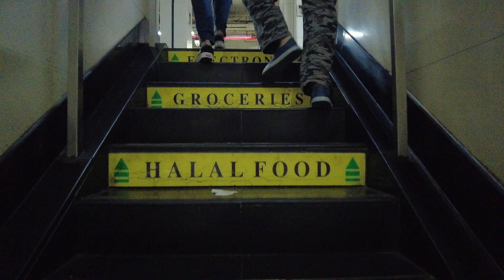徒步尖沙咀重慶大廈 City walk in Tsim Sha Tsui - Chungking Mansions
Video recorded in October 2022 影片攝於2022年10月